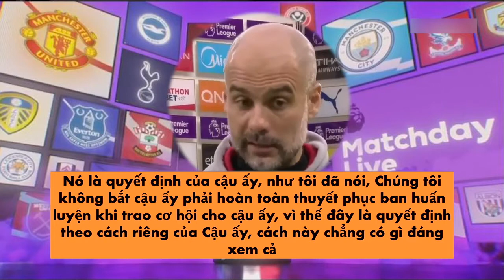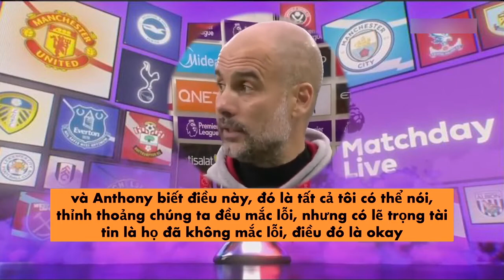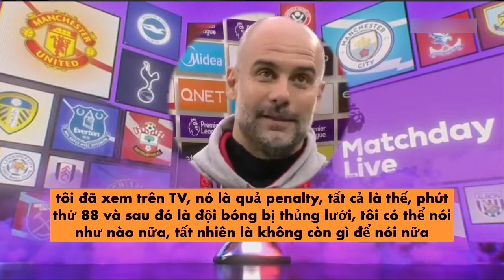Phỏng Vấn Pep Guardiola sau trận đấu Man City Vs Chelsea 8.5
Chelsea thêm một lần đánh bại Man City: Tuchel đã đủ trình 'bắt nạt' Pep?
Hãy lắng nghe Pep nói gì về trận đấu giữa Man City và Chelsea ở giải ngoại hạng ngày 8.5

Video này tôi làm để sử dụng trong việc làm tài liệu cho thể thao nói chung và bóng đá Việt Nam nói riêng, vui lòng subcribe và share nếu video hữu ích
Video dùng để tải và chia sẻ miễn phí